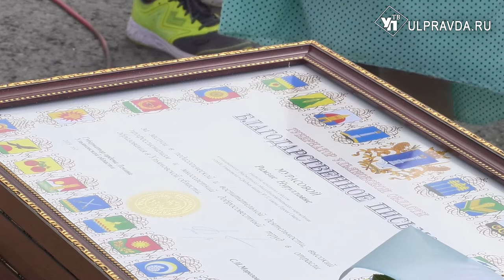В Ульяновске малышей посвятили в первоклассники и вручили подарки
1 сентября на Соборной площади прошел Губернаторский прием первоклассников.